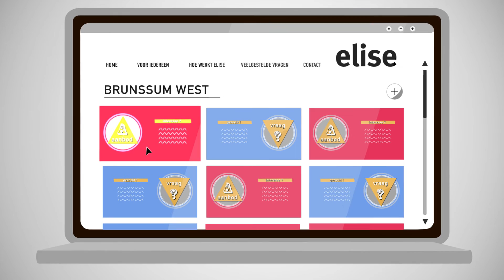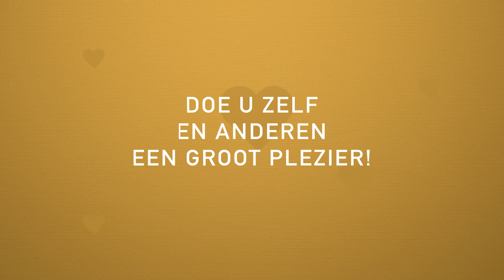Elise helpt in Brunssum West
Brunssum West heeft een nieuwe buurvrouw: Elise. U vindt haar op een buurtplatform waar iedereen die woont in Brunssum west terecht kan met vraag en aanbod.